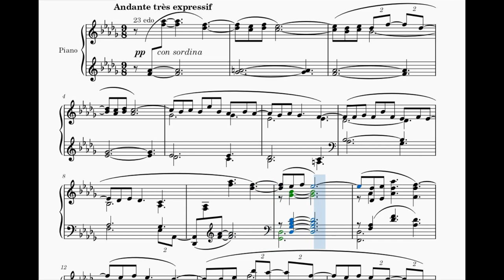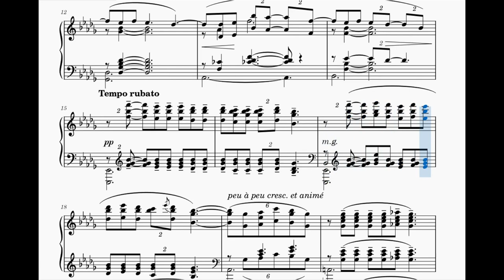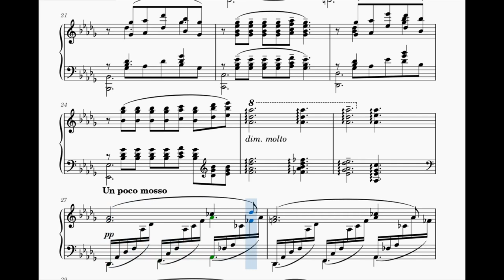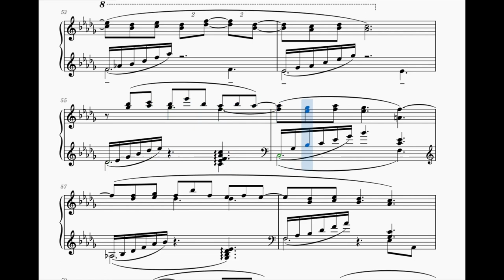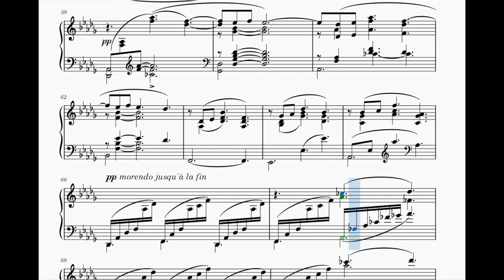Mavila Experiments - Clair de Lune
While remapping "Clair de Lune" by Claude Debussy into Mavila temperament I realised that the character is unchanged. Now I assume that Mavila works best with impressionist pieces.